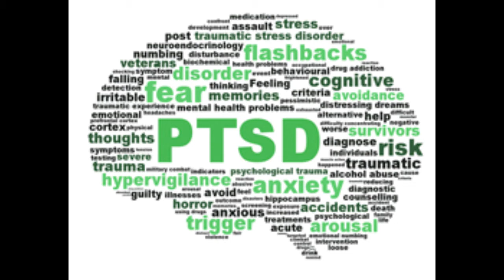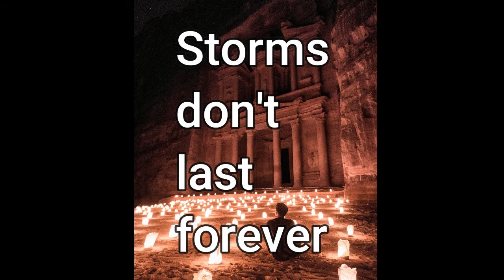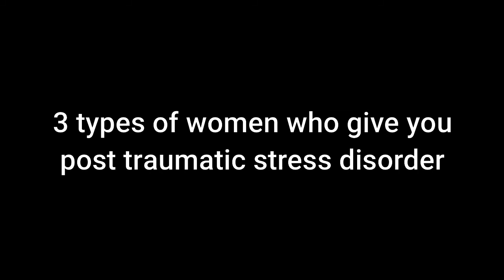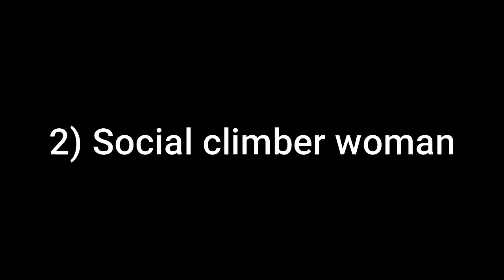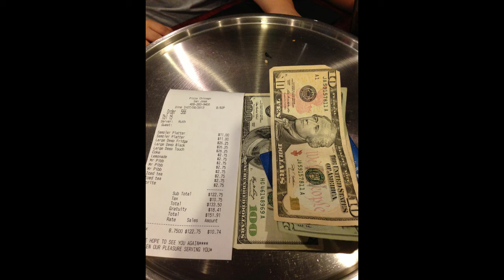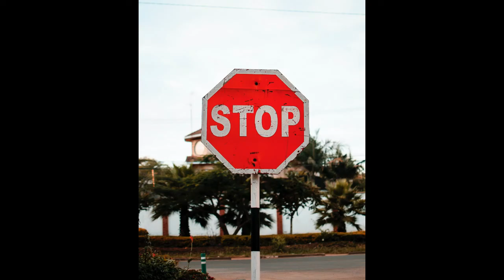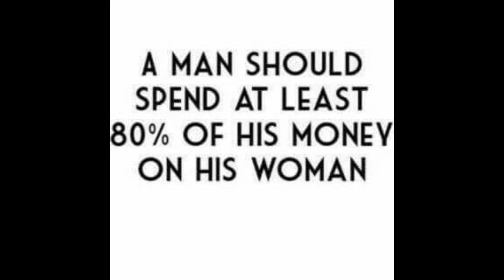Dating the wrong women can give men post traumatic stress disorder (PTSD)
Every male knows that if you date the wrong woman then she can give you a headache but if you stay in a relationship with that type of women, then the consequences can be even worse for your future dating life and health

pixabay
unsplash
pexels